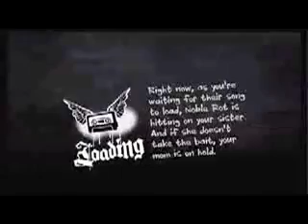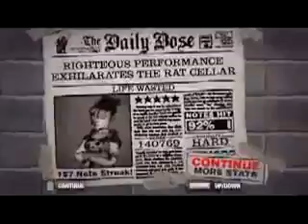Guitar Hero II (Gametrailers Review) (Xbox 360)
Original Description: Does this newest incarnation bring the rock?
Original Upload Date: April 4th, 2007
Score: 9.4
Reviewer: Brandon Jones
Game Description: Guitar Hero II is a music rhythm video game developed by Harmonix and published by RedOctane for the PlayStation 2 and Activision for the Xbox 360. It is the second main instalment in the Guitar Hero series and is the sequel to 2005's Guitar Hero. It was first released for the PlayStation 2 in November 2006, and then for the Xbox 360 in April 2007, with additional content not originally in the PlayStation 2 version. Like in the original Guitar Hero, the player uses a peripheral in the shape of a solid-body electric guitar to simulate playing rock music as notes scroll towards the player. Most of the gameplay from the original game remains intact and provides new modes and note combinations. The game features more than 40 popular licensed songs, many of them cover versions recorded for the game, spanning five decades (from the 1960s to the 2000s).